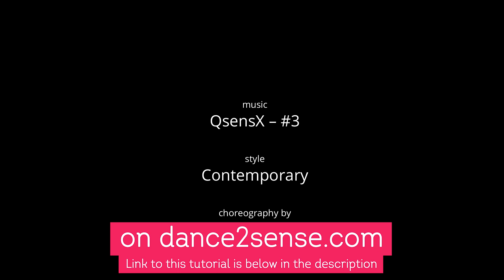Dance2sense: Teaser - OsensX - #3 - contemporary dance tutorial by Bohdan Kharlym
Contemporary сhoreography by Bohdan Kharlym